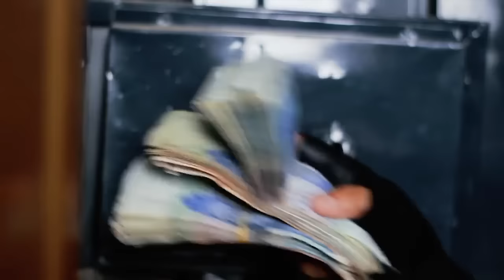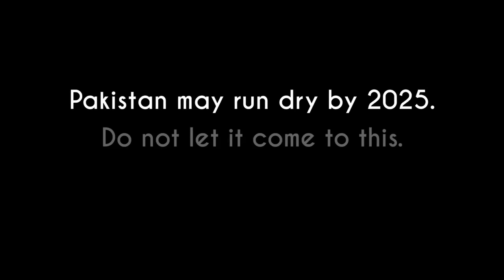Robbery In 2025